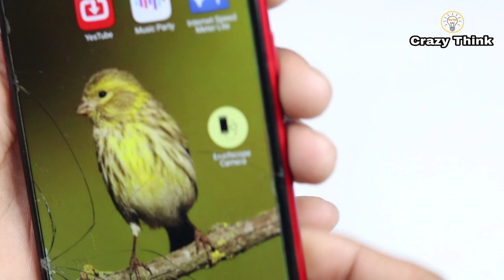How to make Spy Cctv Camera at Home - with old mobile Camera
👉 OTG Cable
👉 USB Cable
👉 Old mobile Camera